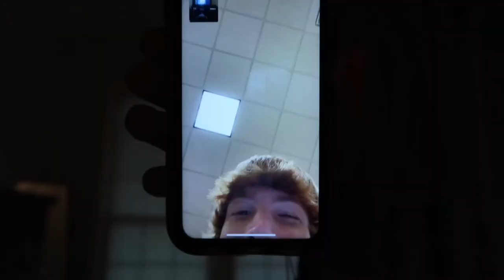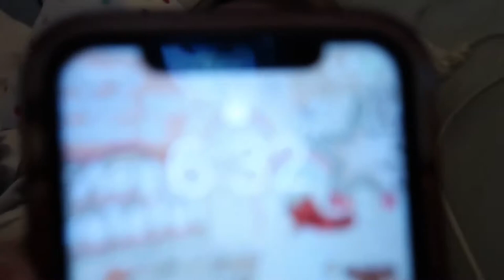day in the life of a High schooler!! || covid, workout, the bachelor !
Hope y’all enjoyed getting an inside scoop at a day in my life!! Most days aren’t as lazy as this one but I had covid so there wasn’t much to do!!